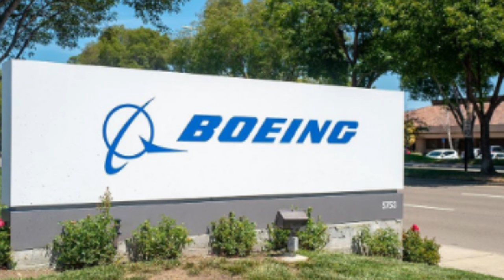Whistleblower Josh Dean of Boeing supplier Spirit Aerosystems dies of 'sudden illness'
Joshua Dean, a former quality auditor at Boeing supplier Spirit AeroSystems and one of the first whistleblowers to allege Spirit leadership had ignored manufacturing defects on the 737 MAX, died Tuesday morning after a struggle with a sudden, fast-spreading infection.

Known as Josh, Dean lived in Wichita, Kan., where Spirit is based. He was 45, had been in good health and was noted for having a healthy lifestyle.

He died after two weeks in critical condition, his aunt Carol Parsons said.

Spirit spokesperson Joe Buccino said: “Our thoughts are with Josh Dean’s family. This sudden loss is stunning news here and for his loved ones.”

Dean had given a deposition in a Spirit shareholder lawsuit and also filed a complaint with the Federal Aviation Administration alleging